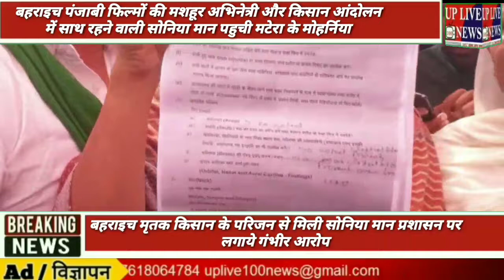बहराइच मृतक किसान के परिजन से मिली सोनिया मान. प्रशासन पर लगाये गंभीर आरोप